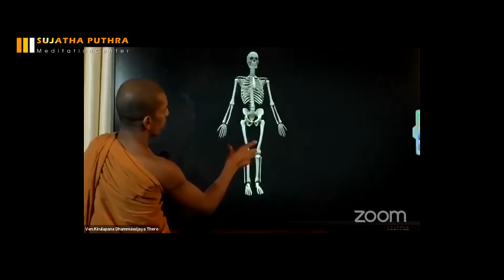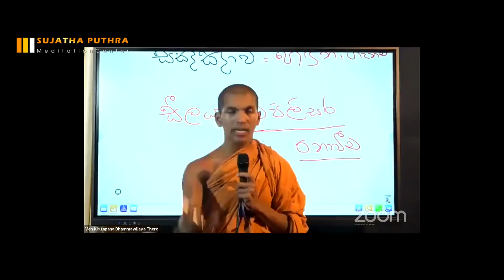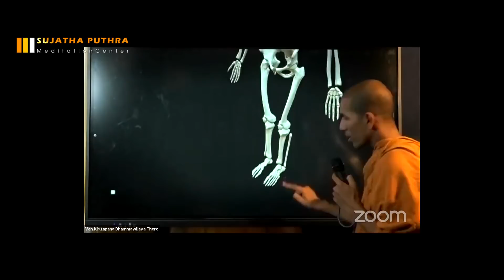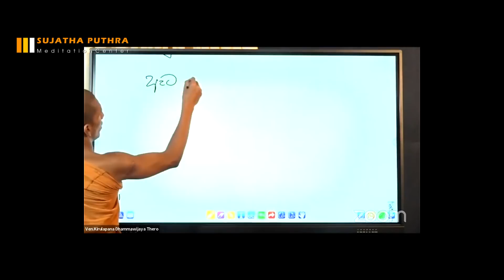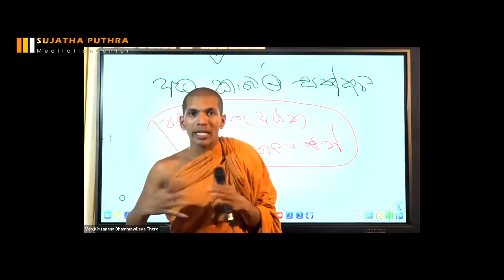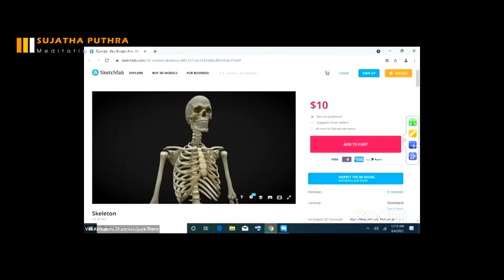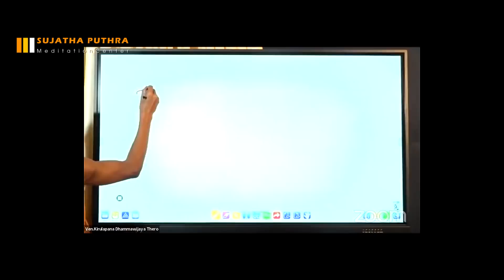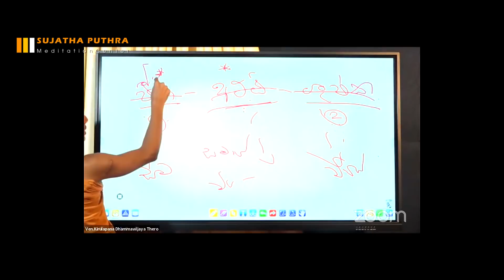අට්ඨික විපස්සනාව | 01 වන කමටහන් දේශණාව | Ven.Kirulapana Dhammawijaya Thero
Address - Sujatha Puthra Monastery, Orugalayaya, Malwanegama, Thambuththegama

ඔබ ධර්ම දේශණාවක් සඳහා ආරාධනා කිරීමට අවශ්‍ය නම් ඔබ විසින් 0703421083 දුරකථන අංකයට ඇමතුමක් ලබා ගන්න.. ඔබේ ඇමතුමට දින දෙකක් ඇතුලත ප්‍රතිචාරයක් ලැබෙනු ඇත..

එසේ නොමැතිනම් අවශ්‍යතාවය කෙටි පණිවිඩයක ලියා එම අංකයට  Whatsapp කරන්න..

තවද සියලු වැඩසටහන් ගැන පහසුවෙන් දැනුවත් වීමට සහ සියලු භාවනා වැඩසටහන් නැරඹීම පිණිස යන යොමුවෙන් සුජාත පුත්‍ර භාවනා මධ්‍යස්ථාන⁣යේ නිල යෙදුම (Application) භාවිතා කරන්න..

යම් තොරතුරක් දැනගැනීමට අවශ්‍ය නම්, විවිධ දායකත්වයන් ගැනීමට අවශ්‍ය නම් 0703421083 අංකයට ඇමතුමක් හෝ Whatsapp පණිවිඩයක් යොමු කිරීමට කාරුණික වන්න..

පූජනීය පින්වත් කිරුළපන ධම්මවිජය ස්වාමින් වහන්සේ විසින්ම සිදු කරන භාවනා වැඩසටහන් හා සම්බන්ධ වීමට පහත කණ්ඩායම් වලට එකතු වන්න..

අදාල කණ්ඩායම් හෝ ස්වාමීන් වහන්සේ ගේ  FB Page එක තුලින් මෙම දැනුම්දීම් කරනු ලැබෙයි..

මෙම group එකට සම්බන්ධ වීමෙන් සුජාත පුත්‍ර භාවනා මධ්‍යස්ථානයේ ස්වාමීන් වහන්සේලාගෙන් අවශ්‍ය විස්තර ලබාගත හැක..